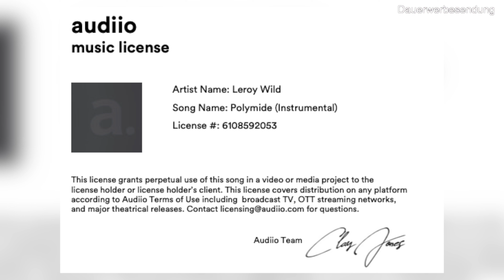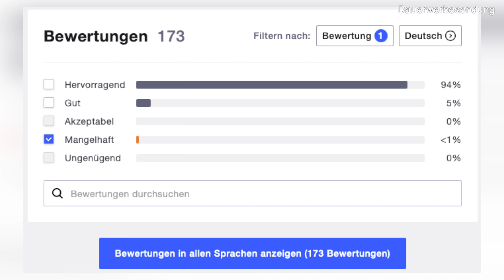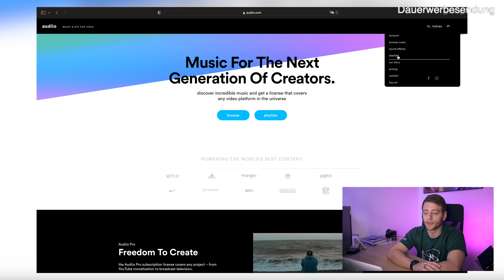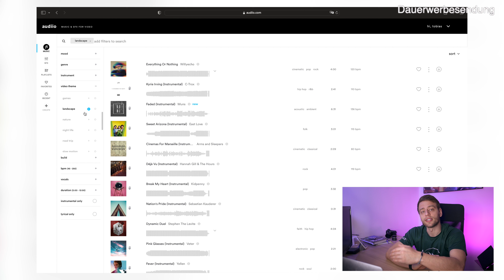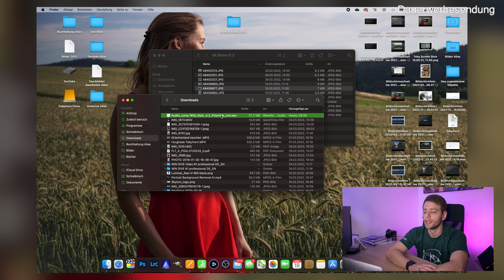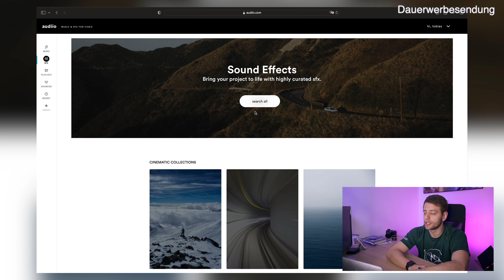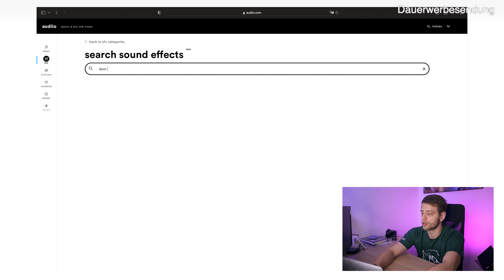Tolle Musik für eure Projekte // Audiio.com | Review [Deutsch] + Gutscheincode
Musik für euer Projekt. Mit Audiio.com habt ihr einen soliden Partner an eurer Seite. ich habe audiio.com mal getestet und hier gibt es mein Review zu Audiio.com

Tolle Musik für eure Videos (Mit Code Save10 gibts 10% Rabatt)

Warum Dauerwerbesendung? Laut dem Leitfaden einer Landesmedienanstalt muss auf YouTube alles dauerhaft als Werbung gekennzeichnet werden, wenn man mit einer Firma zusammengearbeitet hat, zusammenarbeiten will oder Geld bekommt - sprich alles was ich mache ist nach der Definition Werbung. Schön, dass für Portale wie YouTube und klassische Medien wie das Fernsehen die selben Richtlinien gelten ... Nichts desto trotz sage ich euch transparent wie ich zu einem Produkt gekommen bin und ihr bekommt natürlich meine eigene Meinung.

Mein aktuelles Lieblingsobjektiv

*Bei den Links in der Beschreibung und in den Videos handelt es sich um Partnerlinks von Amazon. Wenn du Produkte darüber kaufst erhalte ich eine kleine Provision. Es kostet euch nicht mehr, aber ihr helft mir damit